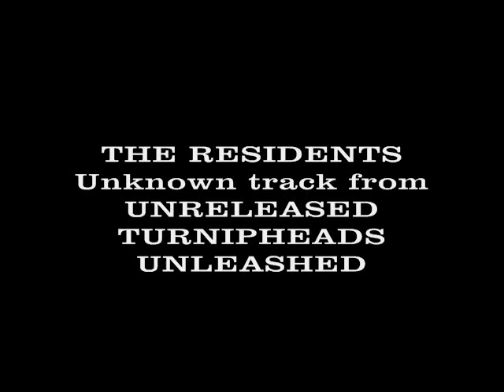The Residents unknown track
This is a rarities from a bootleg of the Residents, does somebody knows the title of this track? Thanks for your help!